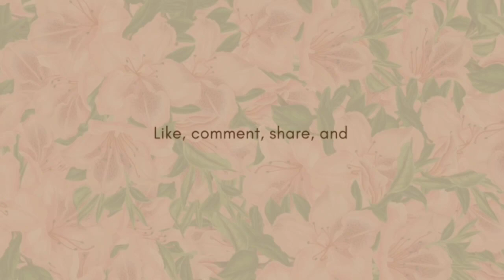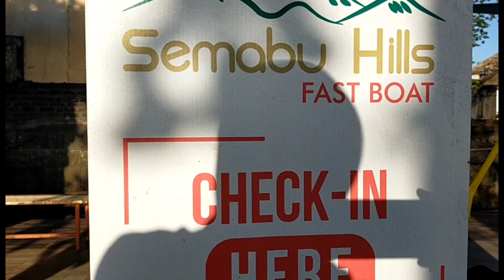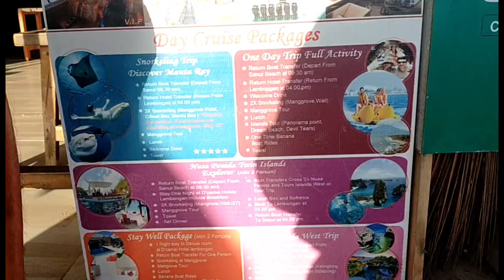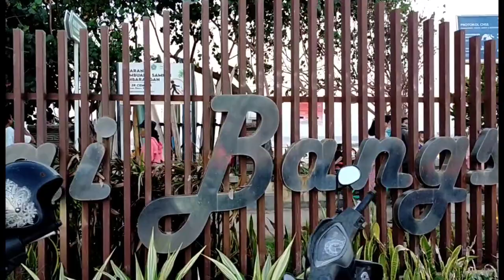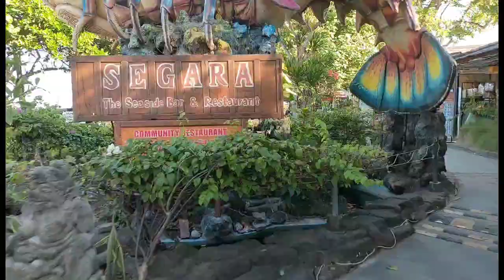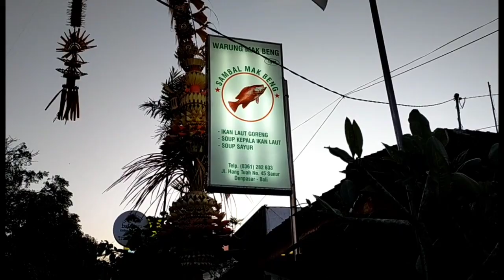Jelajah Pantai Sanur Bali | Sunrise Beach | Pesona Pantai Bangsal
Bismillah ...
Channel youtube ini dibuat dengan tujuan untuk berbagi seputar Review Hotel, Tempat Wisata, Kuliner dll.

Pada kesempatan ini mimin ingin mereview PANTAI SANUR BALI. Pantai ini terletak di sebelah timur kota Denpasar Bali. Sanur berada di kotamadya Denpasar. Karena memiliki ombak yang cukup tenang, maka pantai Sanur tidak bisa digunakan untuk berselancar layaknya di pantai Kuta.

Semoga bermanfaat.